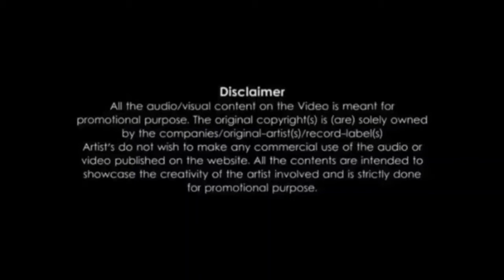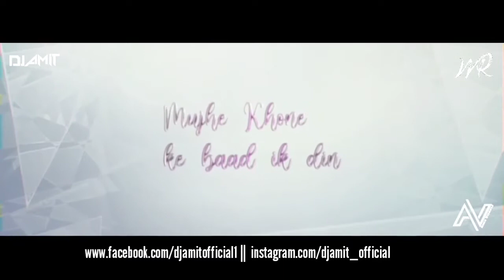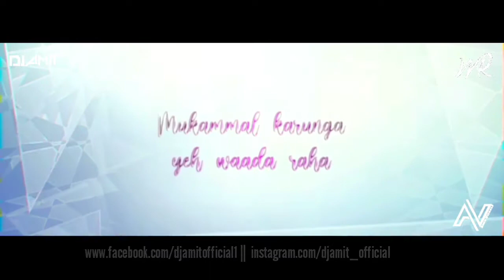Tera Zikr X Reload - Festival Mashup | Darshan Raval | Wild Reaper | Dj Amit | Hindi | English | SHM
Tera Zikr X Reload - Festival Mashup | Darshan Raval | Wild Reaper | Dj Amit
We are extremely eager to introduce you our most anticipated Mashup which is Tera Zikr x Reload. Introducing The Festival Mashup by Wild Reaper and Dj Amit.

Mp3 Link 👇

Listening to Tera Zikr X Reload - Festival Mashup By Dj Amit and Wild Reaper

Song Credits

Singer - Darshan Raval , John Martin
Composer - Darshan Raval, Sebastian Ingrosso, Tommy Trash
Lyrics - A M Turaz
Flute - Shashank Acharya
Music Producer - Sourav Roy, Sebastian Ingrosso, Tommy Trash
Mixing Engineer - Abhishek Ghatak
Mastering Engineer - Shadab Rayeen - New Edge Studios

Support